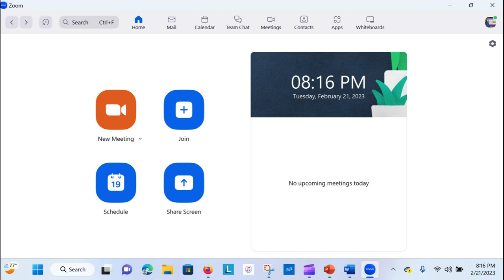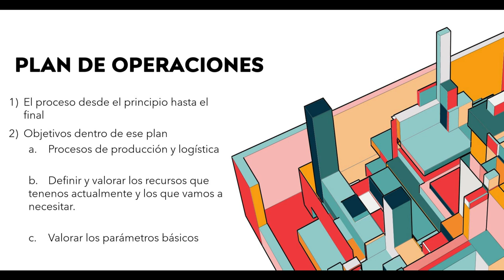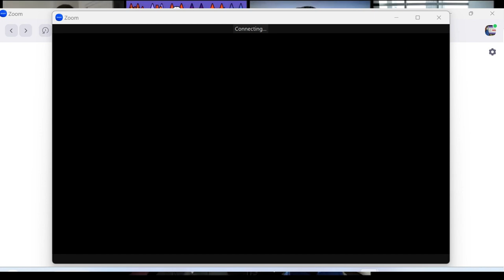MANA 340 vIDEO FINAL TALLER 5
Taller 5 Presentacion Final Mana340